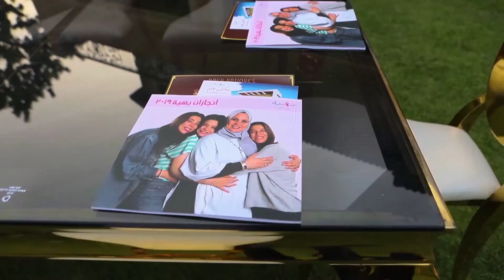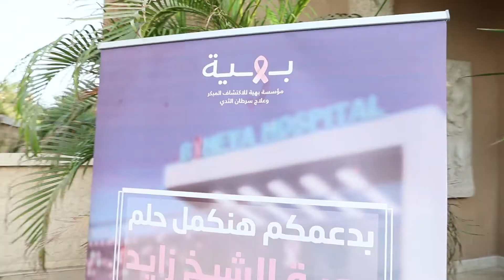Nash Antiques - A Special Production with high end quality, Over 500 pieces of Antiques